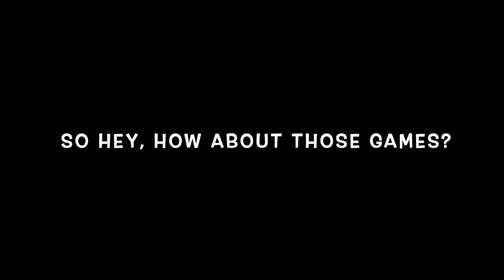Championship Round Wrap Up: Where'd You Guys All Come From?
So YouTube decided to anoint me watchable the other day and suddenly I have hundreds of subscribers and thousands of views. Which is real neato, hi there!

Here are my thoughts on both championship games, why Dan Campbell was just doing Dan Campbell things, what the refs should call and not call, and George Kittle being my favorite Niner.